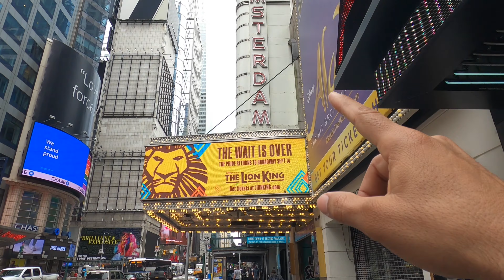¡Vaquero desnudo CONMOCIONA el Time Square de Nueva York con una interpretación de guitarra!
¡Prepárate para presenciar el espectáculo callejero más épico en el corazón de la ciudad de Nueva York! El único Vaquero Desnudo trae su estilo único de entretenimiento a Times Square, tocando su guitarra y cantando con todo su corazón ante una multitud de espectadores atónitos. Con su icónico sombrero de vaquero y ropa interior, este excéntrico músico no teme traspasar los límites de la actuación callejera. Observe cómo atrae a una gran multitud y los deja asombrados por su talento y confianza. ¡No creerás las reacciones de las personas que lo rodean!